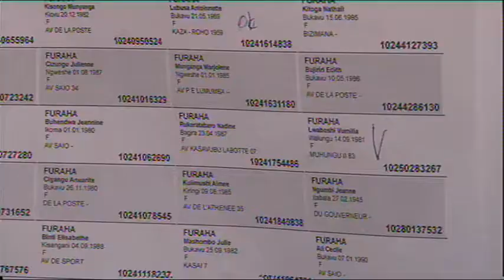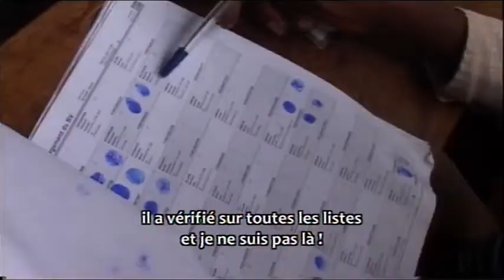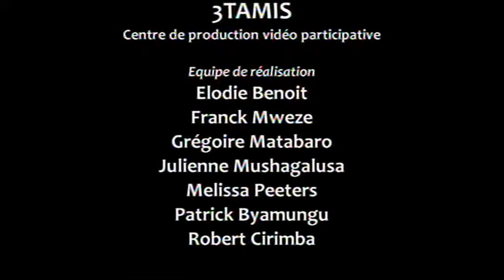RDCongo Bukavu Elections 28/11/2011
28 novembre 2011 Les élections à Bukavu Sud-Kivu RDC
Depuis 6h00 du matin, des millions de congolais se sont rendus dans leurs bureaux de vote afin d'élire leur prochain président et nominer les 500 députés qui constitueront l'Assemblée Nationale. Dans la province du Sud-Kivu, à Bukavu et ses environs, les opérations électorales se sont généralement bien déroulées, excepté quelques dysfonctionnements au sein de certains centres de vote.